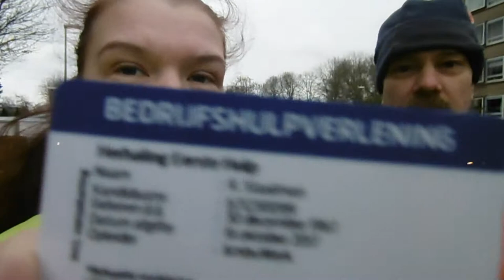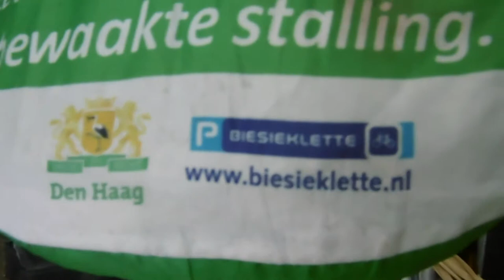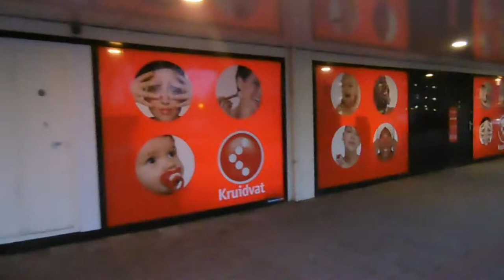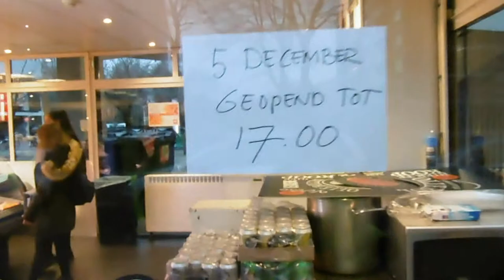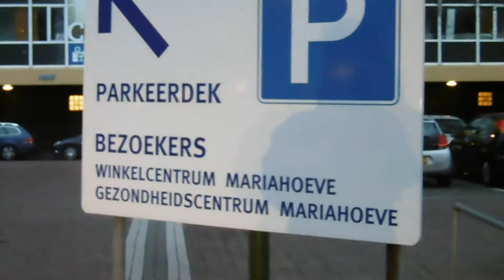Burgerhulpverleners 5-12-2017 #72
Afspeellijsten:
✖ VLOGS -
✖ BEAUTY -
✖ FASHION -
✖ PERSOONLIJK -
✖ TAGS & CHALLENGES -
✖ SHOPLOGS -